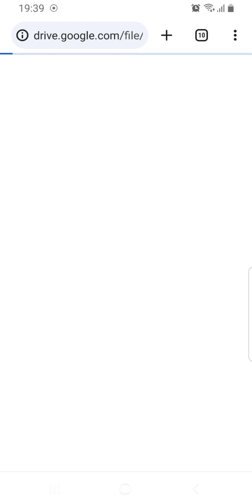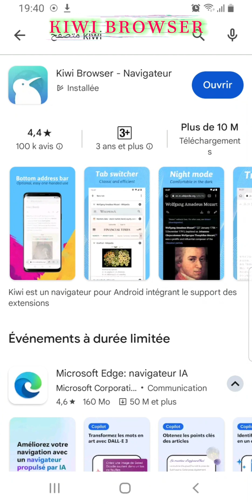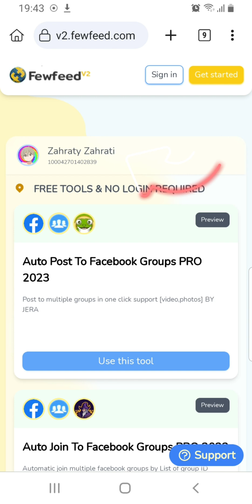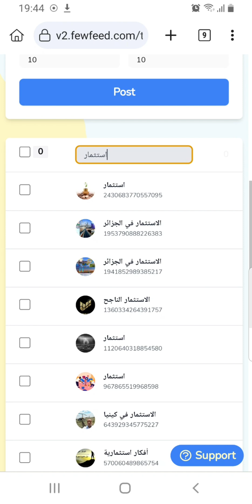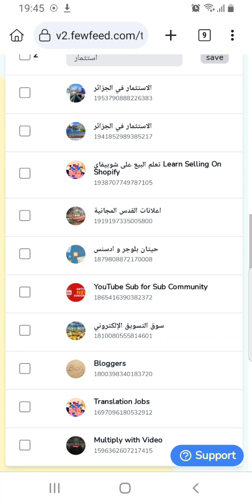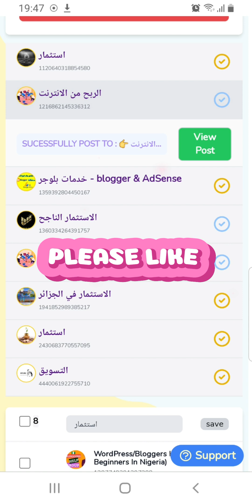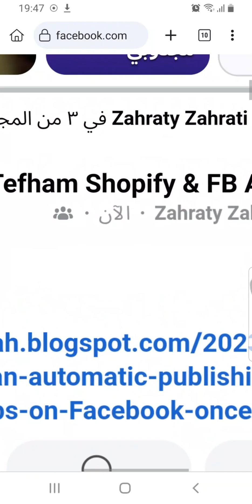نشر بوست على عدة جروبات مرة واحدة من الهاتف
في عصر التواصل الاجتماعي، أصبحت الجروبات على تطبيقات مثل فيسبوك وواتساب وسيلة فعّالة للتفاعل مع الأصدقاء والعائلة والعملاء. من بين التحديات التي يواجهها الكثيرون هي كيفية نشر نفس البوست أو الرسالة على عدة جروبات في وقت واحد، خاصةً عندما يكون لديهم جدول زمني مزدحم. لحسن الحظ، هناك طرق لتسهيل هذه العملية باستخدام هاتفك المحمول. في هذا الفيديو، سنستعرض كيفية تحقيق ذلك بطريقة فعالة.

رابط المقال لتحميل الاداة

ادعم المحتوى المفيد وتابعنا ليصلك كل جديد، وإذا واجهتك أي تحديات اكتبها في تعليق لنساعدك.

😘 شكرا على دعمكم ومحبتكم الدائمة

اللينكات

لدعم القناة:
MA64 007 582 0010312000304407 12

 ان كنت تريد أن تسأل في قناة تلغرام من الرابط التالي

الفواصل الزمنية
00:00 مقدمة.
00:18 تحميل اداة النشر.
00:56 تحميل KIWI BROWSER.
01:31 تثبيت الاداة.
02:06 التسجيل في الاداة.
02:35 استعمال الاداة.